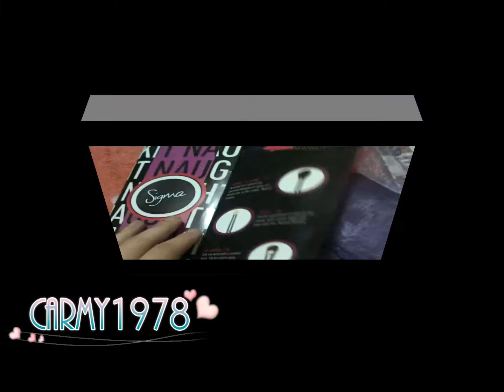Pennelli Sigma : Travel Kit Naughty in Black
Chiedo scusa per il finale frettoloso ma la videocamera stava per lasciarmi x)

Tutti i prodotti menzionati nel video e nella descrizione del video mi sono stati inviati gratuitamente dalla Sigma. Non sono pagata da questa compagnie cosmetiche ne sono in alcun modo associata a loro, queste sono al 100% delle mie oneste opinioni